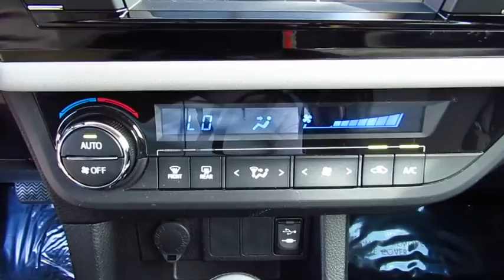2015 Toyota Corolla Live Video! Tampa, Wesley Chapel, Brandon, New Port Richey, FL Live 171152A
Stadium Toyota
5088 N. Dale Mabry Highway

**Toyota Certified** **Low Miles**    Get behind the wheel of our incredible 2015 Toyota Corolla LE shown off in dynamic Barcelona Red Metallic! Powering our award-winning sedan is a 1.8 Liter 4 Cylinder that offers 132hp on demand, while paired with a seamless shifting CVT. This ideal combination helps you achieve near 38mpg on the open road and is perfect for your commute. It's no surprise that our Corolla ranks as the best-selling car of all time!     Now with a more modern stance, the exterior of the LE is a perfect balance of style and efficiency. The attractive Ash Cloth interior boasts even more legroom than before with technology that is straightforward and user-friendly. You'll appreciate keyless entry, heated mirrors, cruise control, and a 60/40-split-folding rear seat. A 6 inch touchscreen display acts as your personal command center, while Bluetooth, iPod connectivity and steering wheel mounted audio controls are also handy. This quiet cushy ride is sure to please!    With a rear view camera, stability control, anti-lock brakes and airbags, you can rest assured that you and your passengers will be kept safely out of harm's way. Driving this car may be the best decision you've made all year!